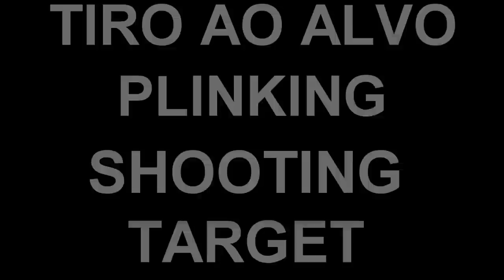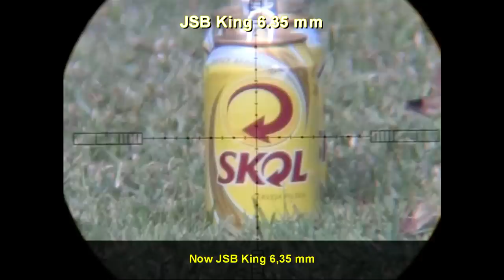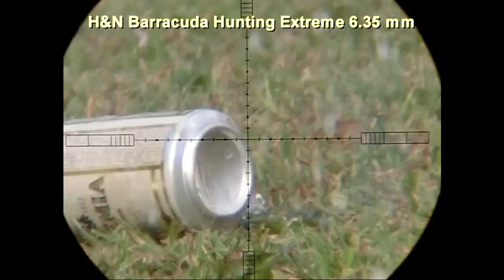Airgun pellet test - IMPACTO - IMPACT 5,5 MM X 6,35 MM - AGBR # 57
AGBR Episódio 57

Vídeo mostrando a diferença de impacto e energia entre os chumbos JSB 5,5, JSB 6,35 e H&N Barracuda Hunting Extreme no 6,35. Tudo de forma visual em testes simples.

ENG
Video showing the difference of impact and energy between the pellets JSB 5.5 , JSB 6.35 and H & N Barracuda Hunting Extreme 6.35. All visual form in simple tests.

ESP
Video que muestra la diferencia de la energía y impacto entre los balines JSB 5,5, JSB 6,35 y H & N Barracuda Hunting Extreme 6,35. Todo forma visual en pruebas sencillas.

AirgunBrasil Blog